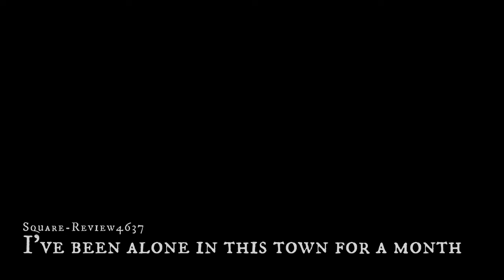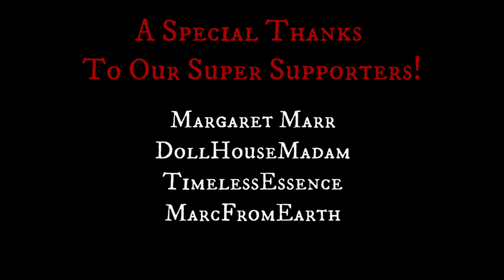I Am Alone - Scary Story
I've been alone in this town for a month
By Square-Review4637

Thanks for listening to my creepypasta and horror story narrations! I hope you enjoy your stay!